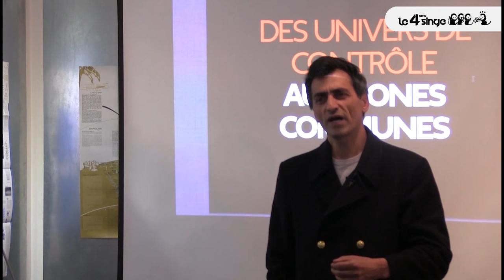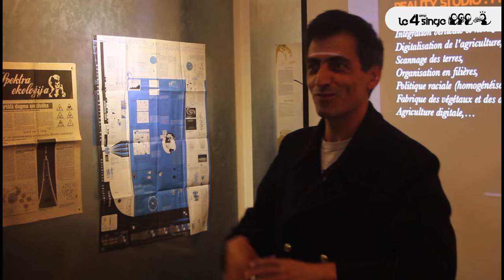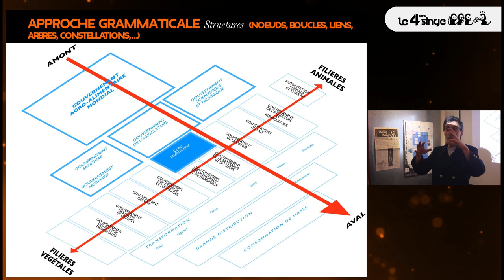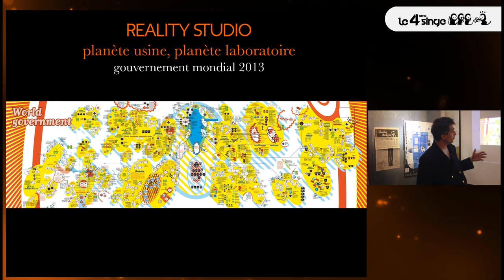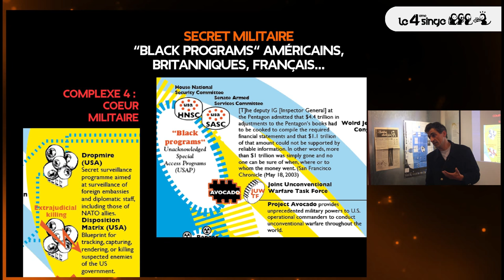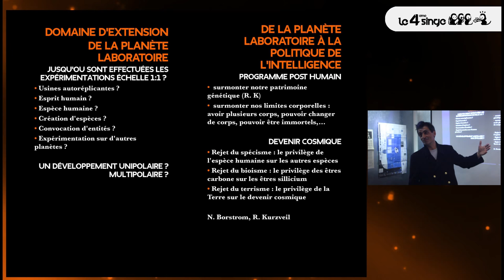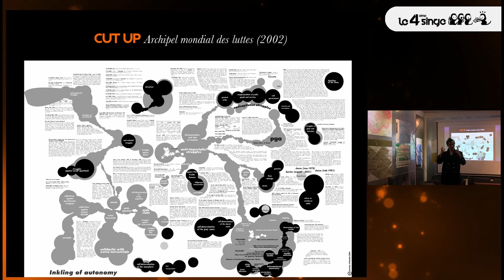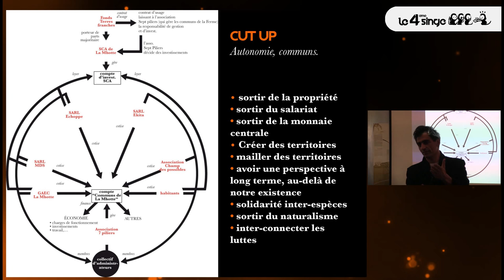Des univers de controles aux zones communes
Les sociétés humaines sont complexes ! Pour les comprendre ou du moins en percevoir leurs complexités, un point de vue global est nécessaire, voir indispensable. L’intrication des domaines entre eux, les intérêts divergents ou complémentaires, la multitude d’organisations et d’acteurs, rend la compréhension de notre société encore plus ardu. Cependant, il nous est possible d’éclaircir cela à l’aide d’outils pédagogiques nous permettant de nous donner une vision d’ensemble plus clair et affinée.

La cartographie est un de ces outils nous donnant cette possibilité. Au travers du travail de cartographie que vous allez découvrir durant cette conférence, le Bureau d’études nous offre une analyse et un travail absolument faramineux de certaines facettes de notre société. Au delà du caractère informatif et artistique de ces cartes, il s’agit aussi d’un véritable bouleversement de notre vision de la société et de son organisation. Tel un observateur distant, le macroscope offert par ces cartes nous offre une interprétation plus fine de notre société.

Nous avons donc eu la chance d’être invité le Vendredi 15 Mai à la librairie Le Monte en l’air, à Paris, pour assister à la première conférence du Bureau D’études pour la parution de l’atlas “An Atlas of Agendas” aux éditions Onomatopee. Sans attendre, nous vous laissons découvrir ce fabuleux travail de cartographie, en espérant que cela pourra étancher votre insatiable soif de compréhension et de curiosité.  Bon visionnage !